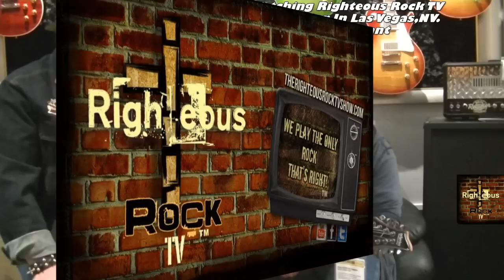RRTV Interviews Lyonhart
Lyonhart Joe Rojas
And
Righteous Rock TV